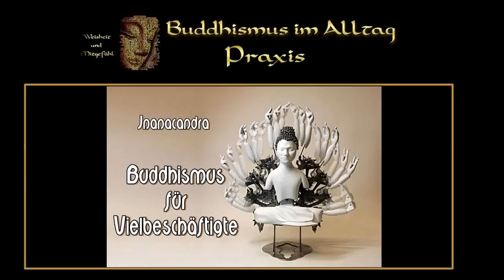Buddhismus für Vielbeschäftigte - Jnanacandra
Ich würde ja gerne - aber ich hab einfach keine Zeit!
Buddhafiguren sitzen ja gerne entspannt in der Gegend rum. Als Mönch oder Nonne hat man vielleicht auch den ganzen Tag Zeit für Meditation und Reflexion.
Aber wie soll ein normaler Mensch - mit Job, Familie und tausend anderen Dingen - Zeit finden zu meditieren oder sich gar ernsthaft auf buddhistische Praxis einzulassen? Geht das überhaupt??
Und wieso fühlt sich die Zeit eigentlich immer zu kurz und die Tage zu voll an - und lässt sich das ändern?
Erfahrungen, Anregungen und Reflexionen einer (manchmal) vielbeschäftigten Buddhistin...
Inhalt:
1. Der Buddha und die Sehnsucht nach Stille
2. Mit der Praxis beginnen - Inseln der Übung schaffen
3. Drei Optionen, um die Praxis zu vertiefen
4. Hör auf, das Leben in verschiedene Abteilungen einzuteilen
5. Hör auf, das spirituelle Leben mit bestimmten Geistesverfassungen zu identifizieren
6. Die vier Bemühungen
7. Viel beschäftigt sein - objektive Tatsache und subjektives Empfinden
8. Man kann viel tun und trotzdem in sich ruhen - Beispiele
9. Zeit- und Energiefresser
10. Formale Praxis. Die Basis für die Praxis im Alltag
11. KEINE ZEIT! Eine Frage der Prioritäten